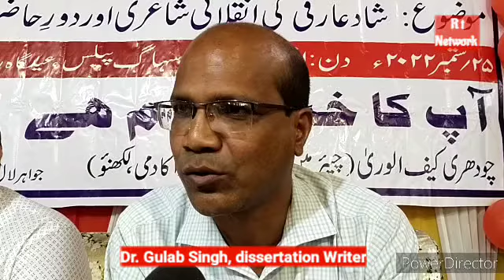शाद आरफ़ी कौन है और वह क्यों अफ़ग़ानिस्तान से रामपुर पहुंचे? देखिए इस रिपोर्ट में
शाद आरफ़ी कौन है और वह अफगानिस्तान से रामपुर क्यों पहुंचे? यहां पहुंचकर उनको किन किन परेशानियों का सामना करना पड़ा? देखिए शाद आरफ़ी की शायरी पर एक सेमिनार